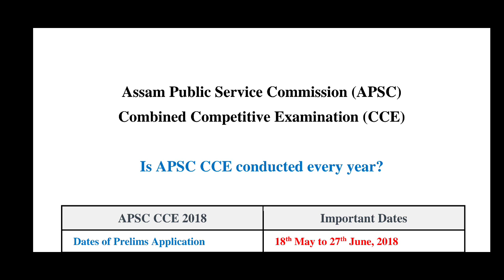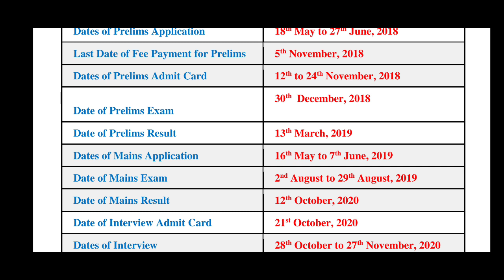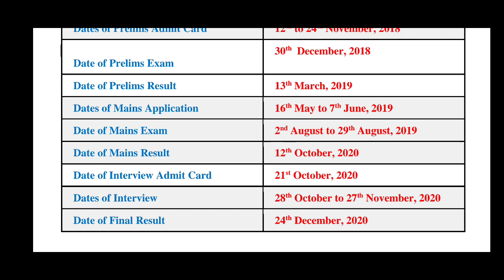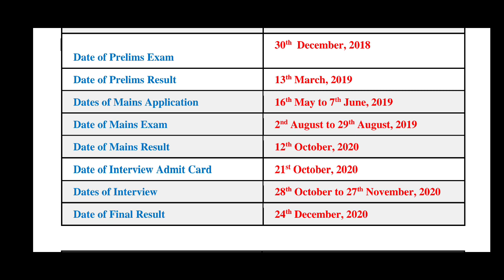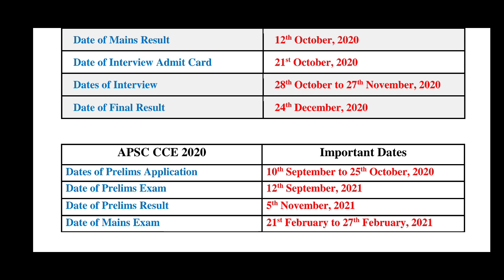Is APSC CCE conducted every year? এ.পি.এছ.চি চি.চি.ই প্ৰতি বছৰে পৰিচালনা কৰা হয় নে? (Discussion)